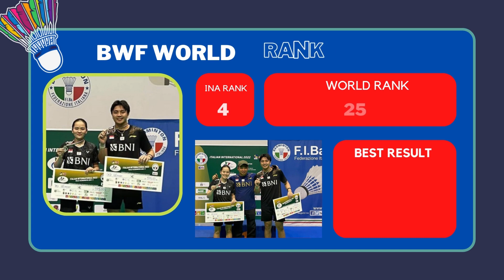RANKING DUNIA ATLET BADMINTON INDONESIA PASCA ALL ENGLAND, ADA WAKIL INDONESIA KOKOH DI PUNCAK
Turnamen bulutangkis tertua di dunia All england 2023 telah berakhir. Indonesia berhasil menjadi terbaik ke 3 di bawah china dan korea dengan membawa 1 gelar juara dan 1 runner up dari sektor ganda putra yang menciptakan All Indonesian final. Bagaimanakah peringkat pemain Indonesia pasca kesuksesan all england 2023 ini?

yuk simak videonya hingga akhir sambil santap sahur di puasa pertama.